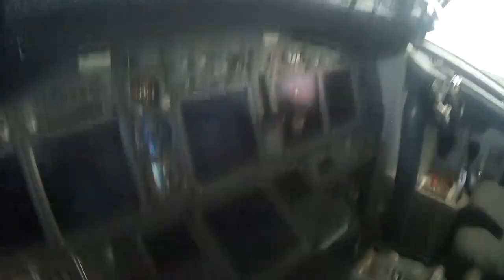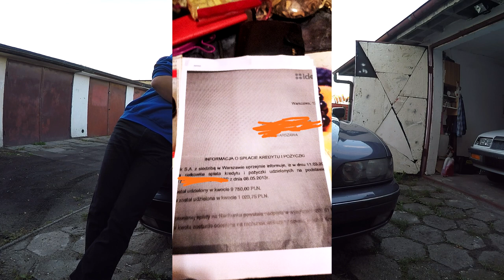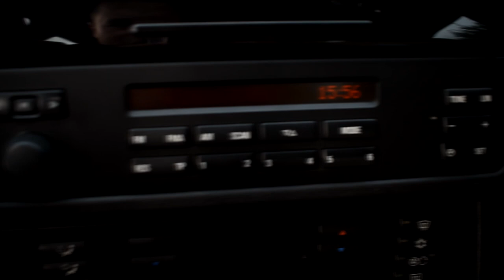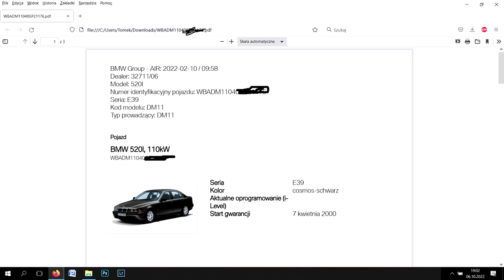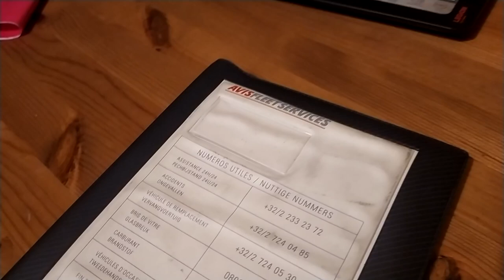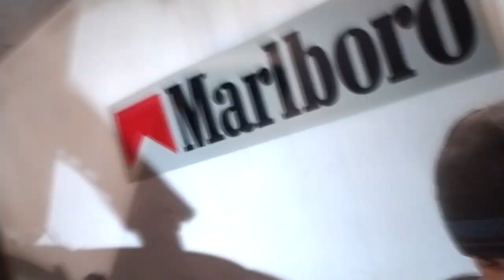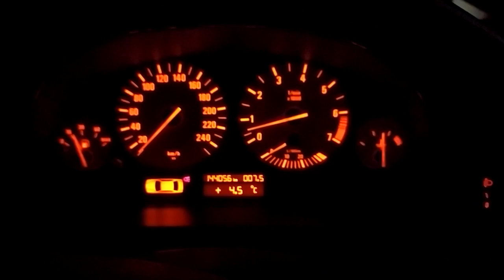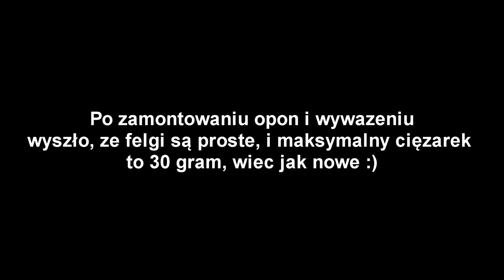BMW E39 ZA 2500 ZŁ CZ. 2 - TAKICH EGZEMPLARZY W TEJ CENIE NA RYNKU JUŻ NIE MA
Siemanko! W dzisiejszym odcinku wyjaśnimy sporo kwestii związanych z tym autem, poszperamy po auto kasacjach w poszukiwaniu fajnych części, zregenerujemy Stylingi 66 ze złomu i wiele wiele innych. Zapraszam!